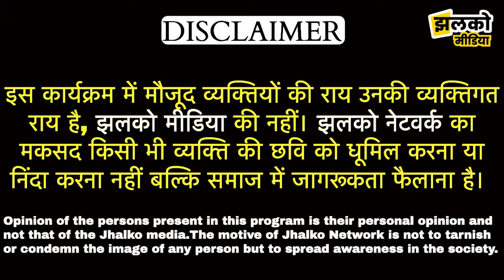का मजेदार इंटरव्यू, विदेशी लड़कियों के साथ वीडियो देखकर घर में देखें क्या हुआ ~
Shubh Journey का मजेदार इंटरव्यू, विदेशी लड़कियों के साथ वीडियो देखकर घर में देखें क्या हुआ ~ Rajasthan News

Produced By: Jhalko Rajasthan
Edited By: Gaurav ji
Reported By: Khushbu Ji
Cameraman :